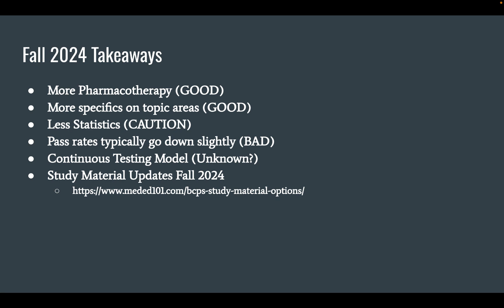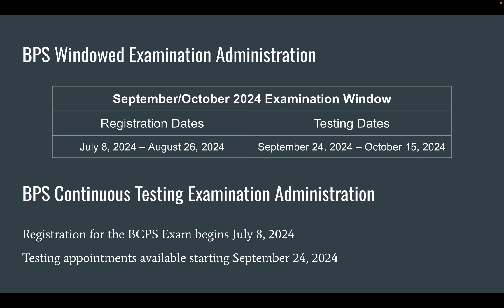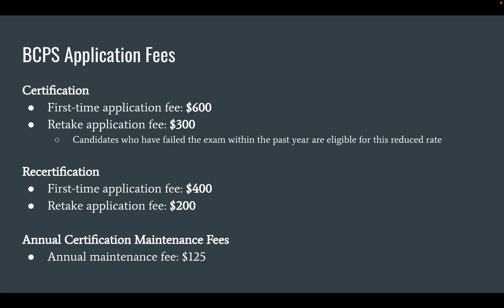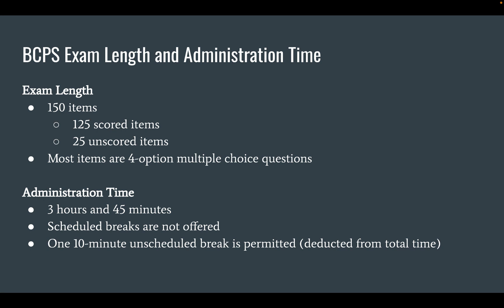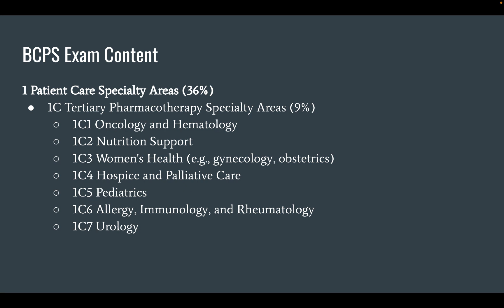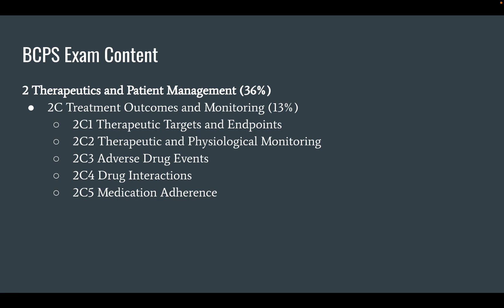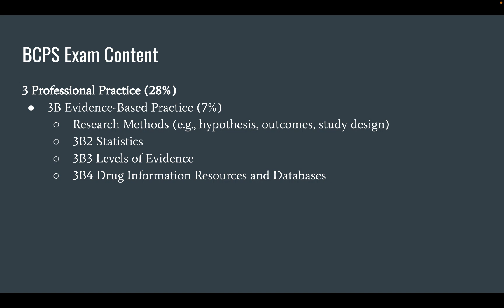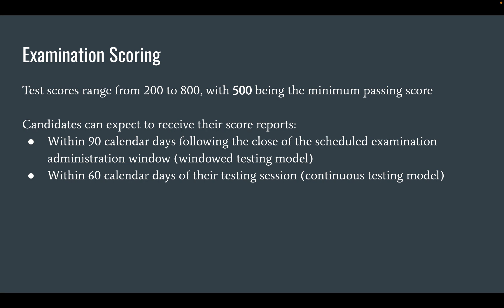Fall 2024 BCPS Exam Major Changes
There are significant changes this year in the Fall 2024 BCPS Exam. The content outline has shifted significantly. Here are some of the important things I discuss in the video in relation to the content outline changes.

-More Pharmacotherapy (GOOD)
-More specifics on topic areas (GOOD)
-Less Statistics (CAUTION)
-Pass rates typically go down slightly (BAD)
-Continuous Testing Model (Unknown?)
-Study Material Updates Fall 2024

Special credit to Kaitlyn Nichols, PharmD Candidate for helping me put this together!